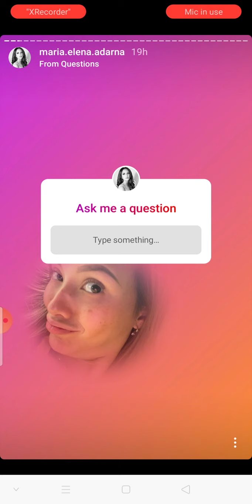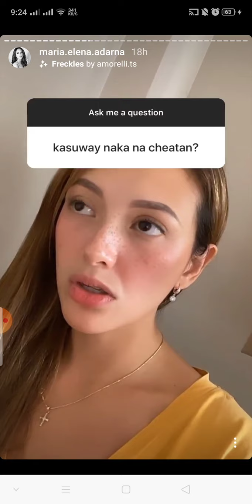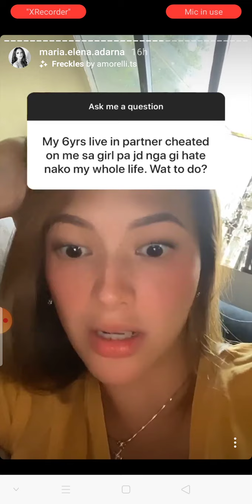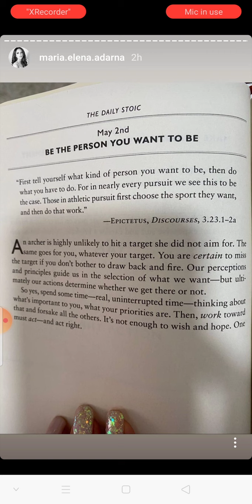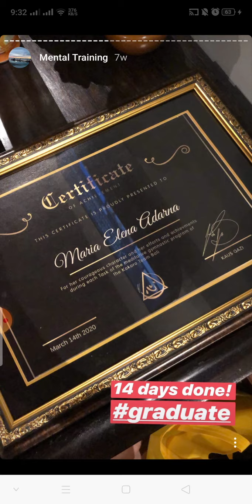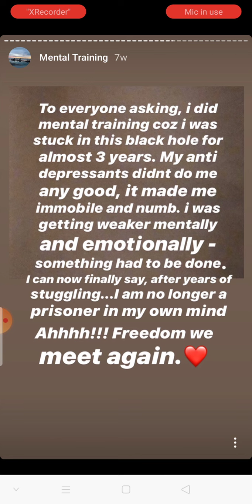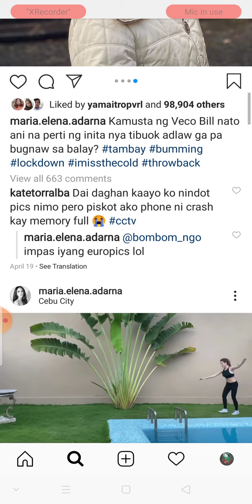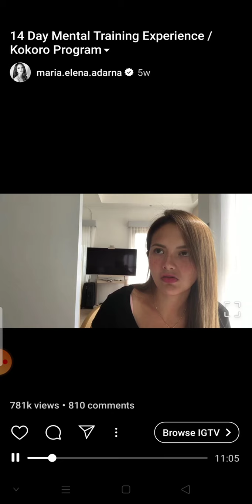MARIA ELENA ADARNA INSTAGRAM UPDATES May 2020 | LIFE ADVICE | MENTAL TRAINING